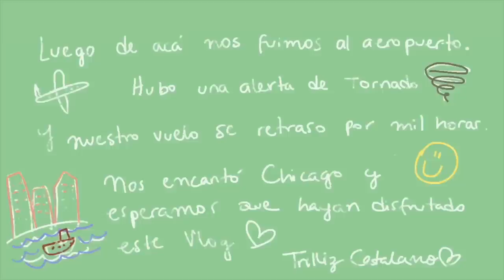Feria de Arquitectura más Grande de USA • NEOCON 2022 •♡Trillizas | Triplets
Hola Amigos! ♡

Esta es la parte 2 de nuestro viaje a Chicago! Vamos a la feria de arquitectura mas grande de Estados Unidos. Esperamos que les guste el vlog :D

♡Canal Principal:  @TrillizCatalano

♡Canal de Carol: @carolcatalano3460

♡ Link de nuestra Tiendita de Amazon